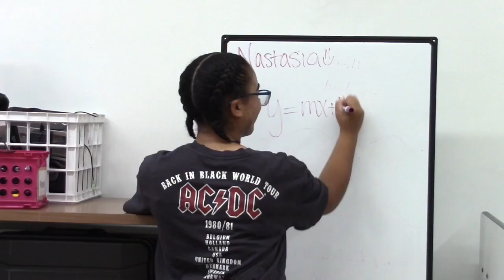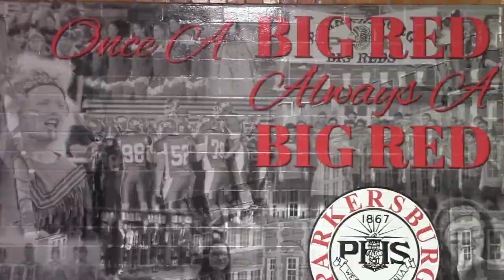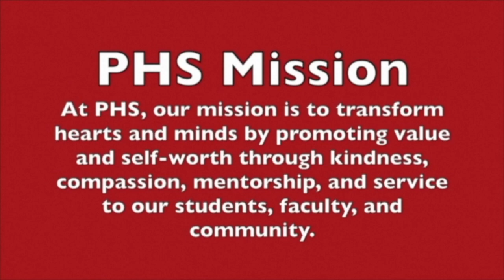WPHS News May 15 2023